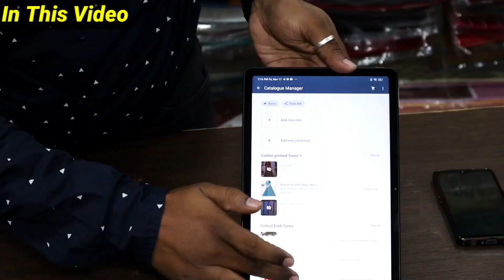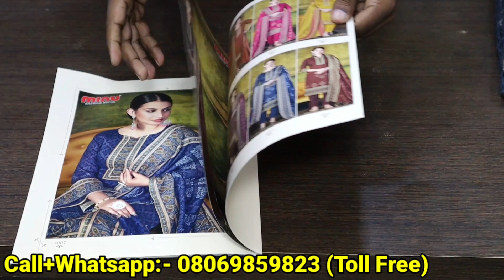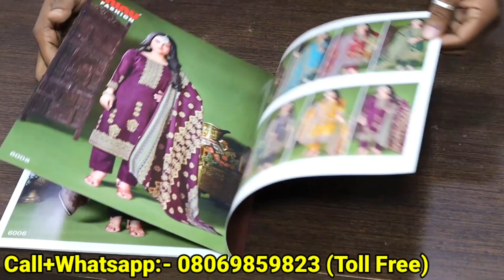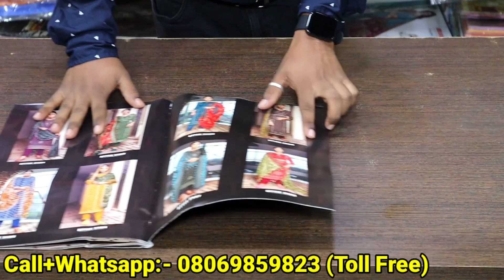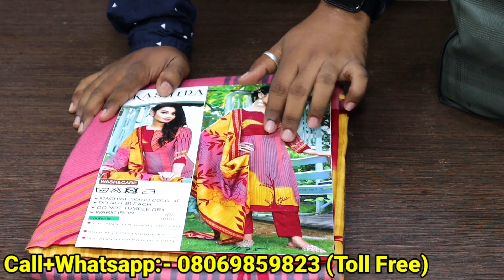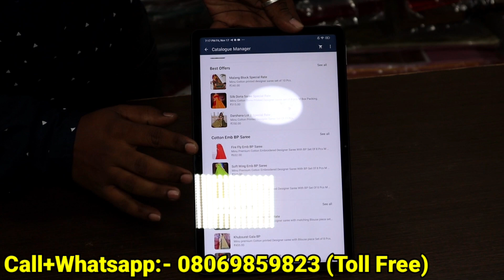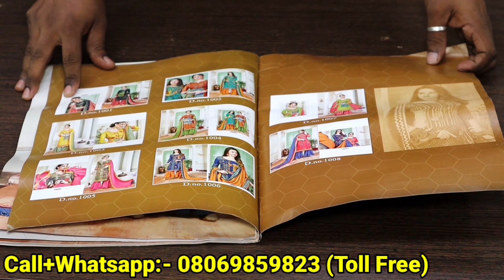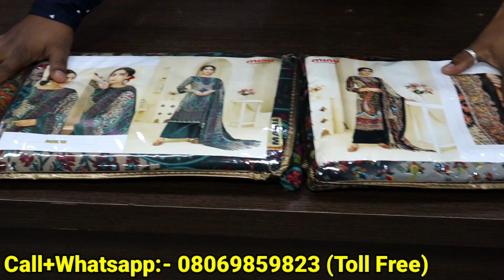Ladies Winter Wear Wholesaler Kolkata Barabazar | Pashmina Salwar Suit Piece Wholesaler | Minu Saree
👉Shop Details:-

✓Shop Name- Minu Saree
✓Shop Address- 7th Floor, P-10, Brabourne Rd, Barabazar Market, Barabazar, Kolkata - 700001
✓GSTIN:- 19ABNFM1483D1Z3